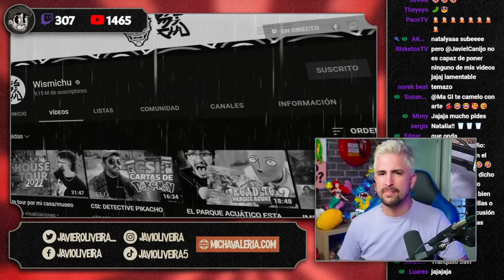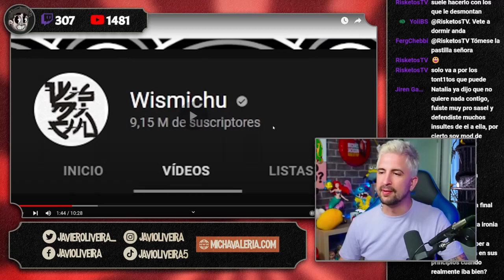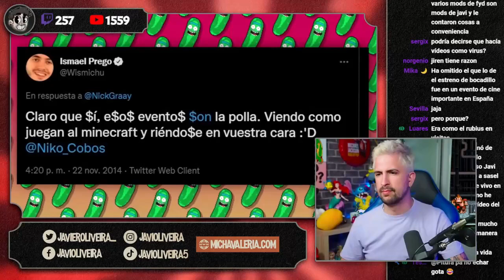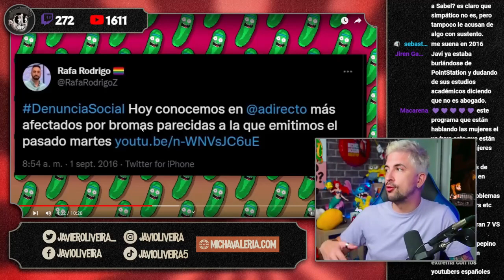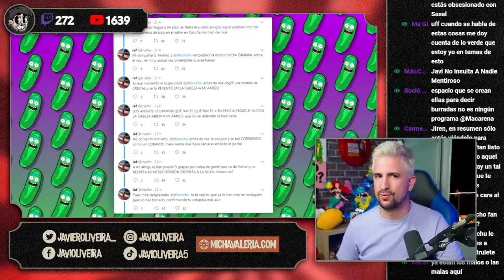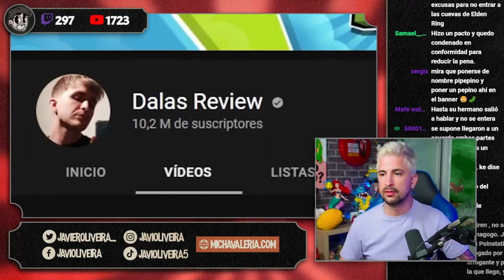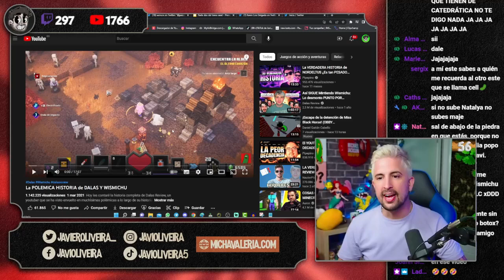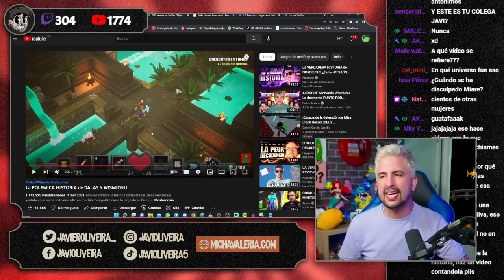💥 La PEOR video crítica a WISMICHU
🖥️ Mi SETUP.

💰 Si quieres apoyar mi contenido

Índice de contenido: